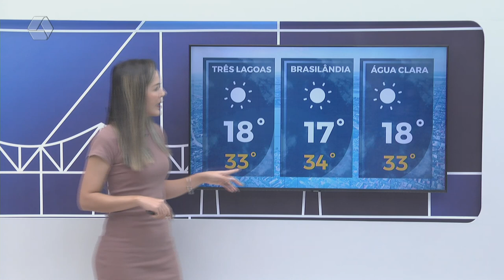Confira a previsão do tempo para Três Lagoas e região